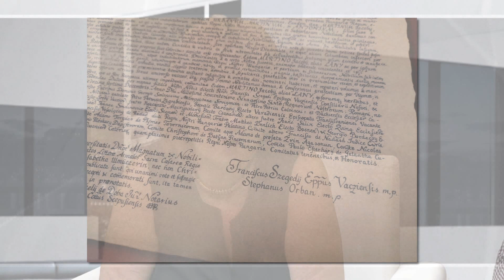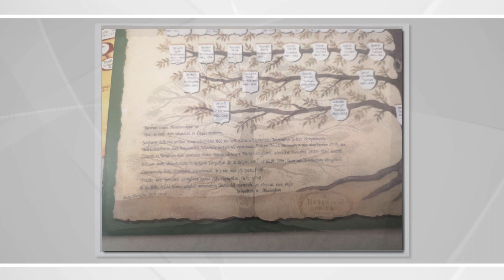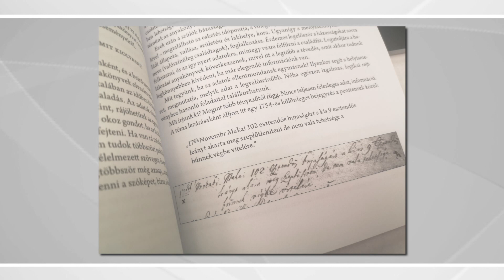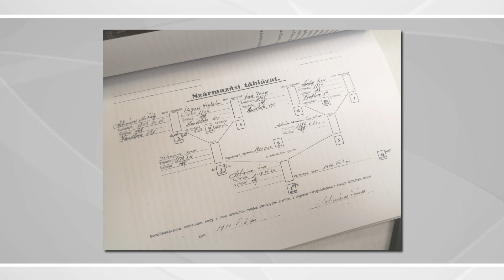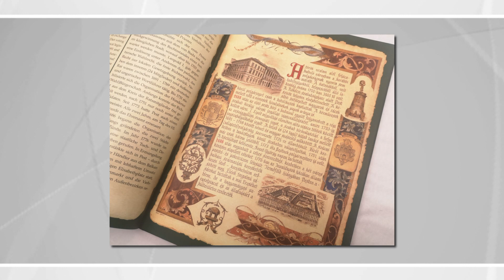Feketén-fehéren - 2022.07.29. - hatoscsatorna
Téma: MIÉRT FONTOS A CSALÁDFAKUTATÁS?
Műsorvezető: B. Király Györgyi
Vendégek:
Ari Ilona - elnök, Magyar Családtörténet-Kutató Egyesület
Szalai Katalin - kódexíró, oklevélgrafikus
Dr. Pfiszter Tamás - jogász, családfakutató